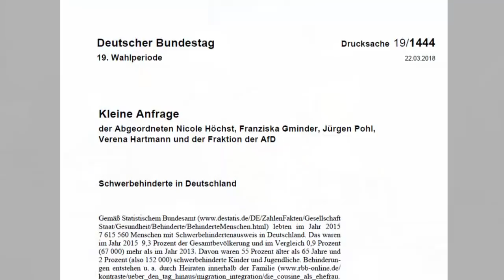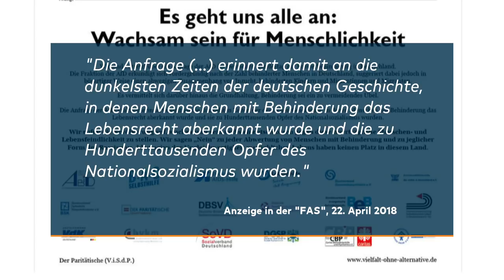Behinderte und Migranten: Sozialverbände entsetzt über AfD-Anfrage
Beispielloser Schulterschluss gegen die AfD: Sozialverbände aus ganz Deutschland protestieren gegen eine umstrittene Anfrage der AfD zu Schwerbehinderten in Deutschland.